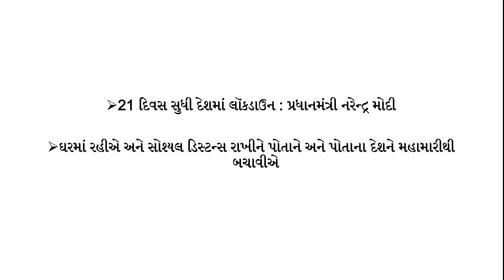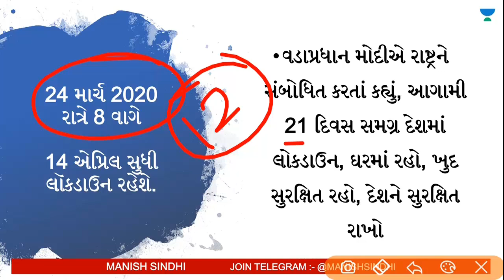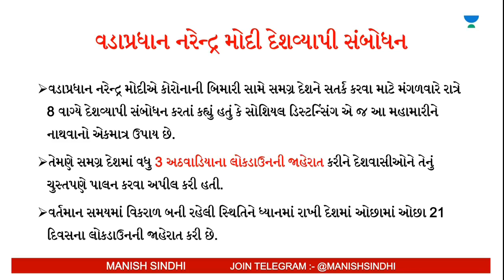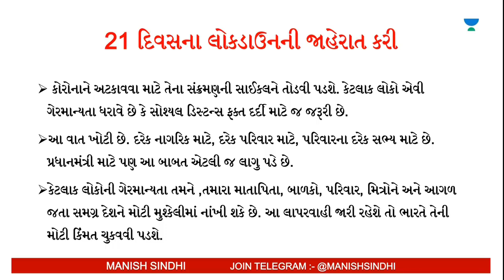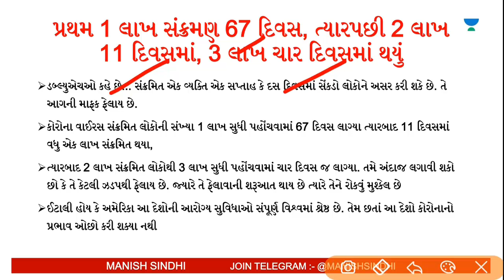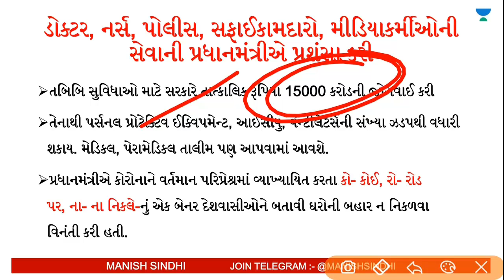Lock Down in the Country for 21 Days: PM Narendra Modi | Burning Issues by Manish Sindhi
21 દિવસ સુધી દેશમાં લૉકડાઉન : પ્રધાનમંત્રી નરેન્દ્ર મોદી
ઘરમાં રહીએ અને સોશ્યલ ડિસ્ટન્સ રાખીને પોતાને અને પોતાના દેશને મહામારીથી બચાવીએ

Manish Sindhi and more top Educators are teaching live on Unacademy.

Unacademy Subscription Benefits:
1. Learn from your favorite teacher
2. Dedicated DOUBT sessions
3. One Subscription, Unlimited Access
4. Real-time interaction with Teachers
5. You can ask doubts in a live class
6. Limited students
7. Download the videos & watch offline